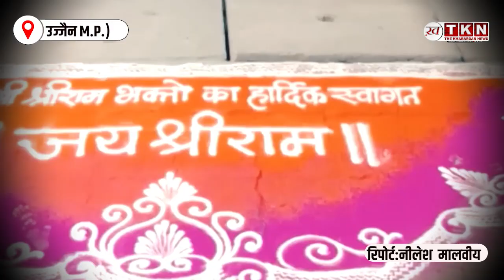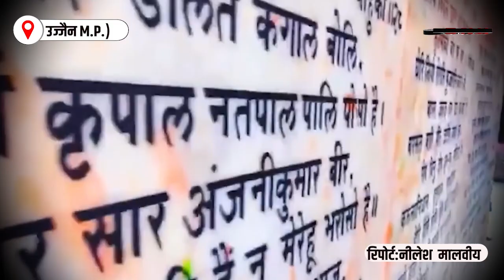"Blessed Lives: Ujjain's Sages and Saints Witness Lord Ram's Journey Home"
The much-anticipated idol installation of Ram in the grand Rama Mandir in Ayodhya on January 22 is a momentous occasion for the nation. Sadhus, saints, and devotees express joy and gratitude. Ujjain's spiritual leaders share their happiness, stating their lives feel blessed witnessing Lord Rama's divine presence.

 Ayodhya, Rama Mandir, Lord Rama idol installation, historic occasion, Sadhus, saints, devotees, divine presence, Ujjain spiritual leaders, blessed lives.